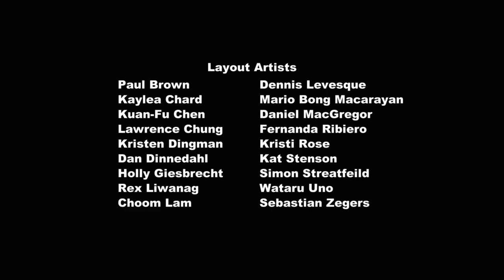My Little Pony: Friendship is Magic Season 3 🦄 Just For Sidekick | Full Episode